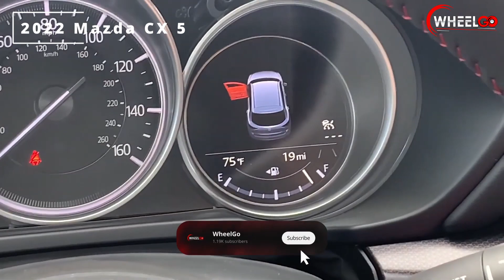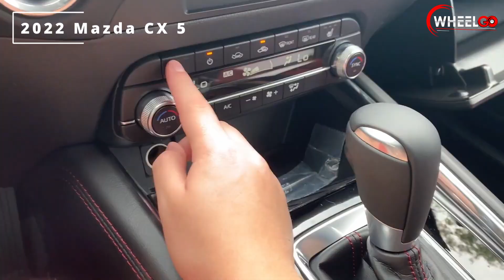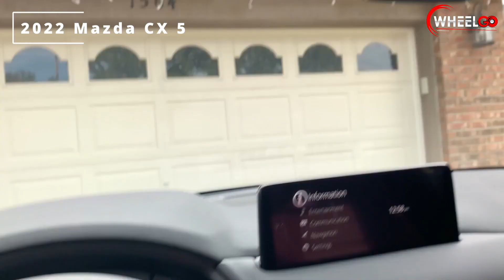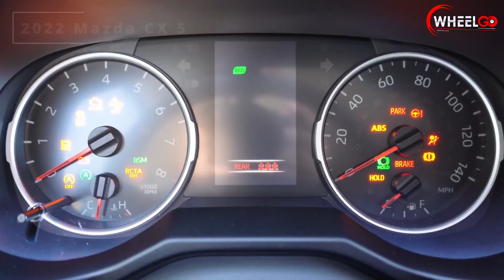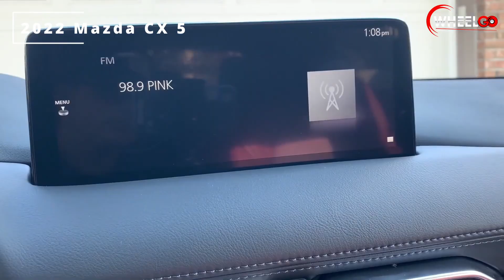POWER VS TECHNOLOGY! | MAZDA VS TOYOTA | 2022 CX 5 VS Rav4